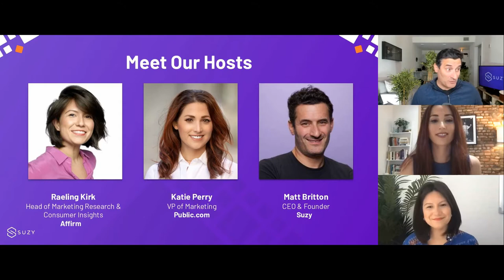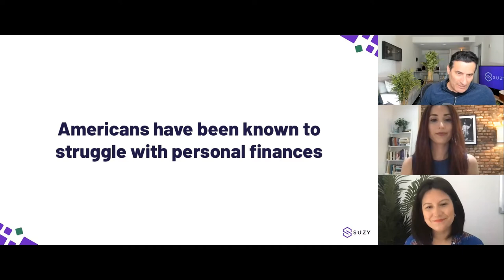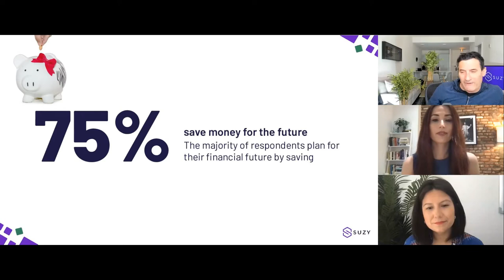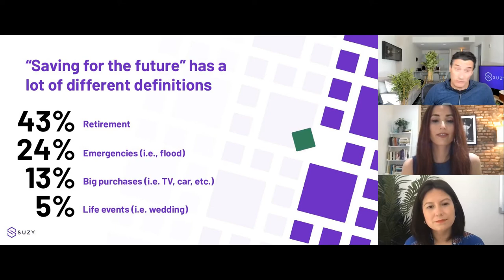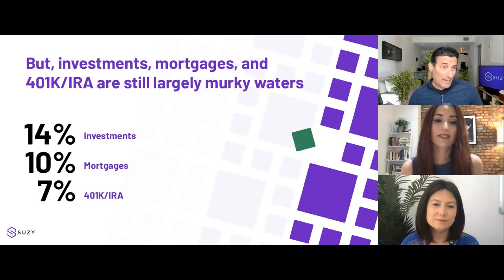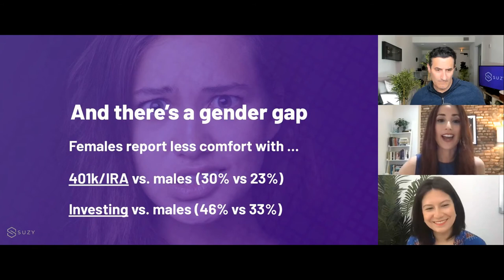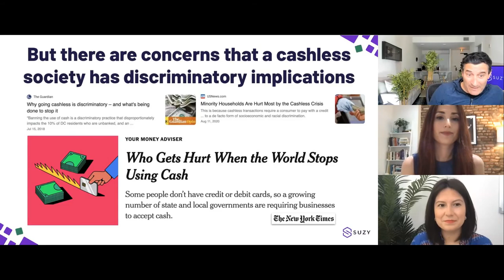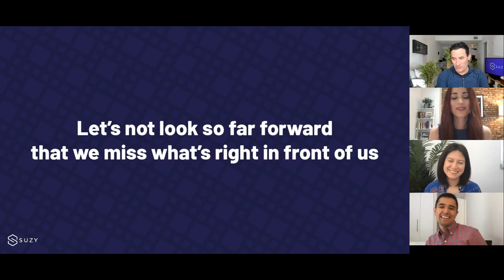Industry Superpowers: Shifting Behaviors in Personal Finance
Can finance save the day?

Join us for the first of our four-part webinar series, Industry Superpowers: Shifting Behaviors in Personal Finance.

We’ll explore the major shifts occurring throughout personal finance and the finance industry. Matt Britton, CEO, Suzy will be joined by Raeling Kirk, Senior Market Researcher, Affirm and Katie Perry, VP of Marketing, Public.com for a presentation around financial behaviors and the feelings towards financial institutions. We’ll also look at the brands and trends supercharging these important changes.

How has the finance industry been offering consumers superhero-level support during this time? Watch today to find out!